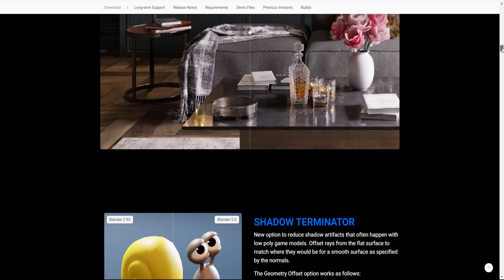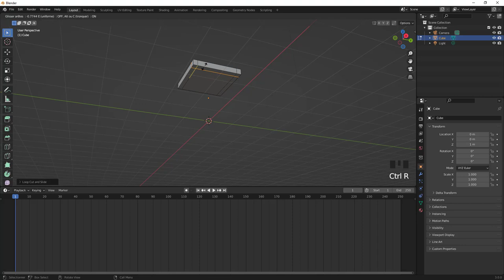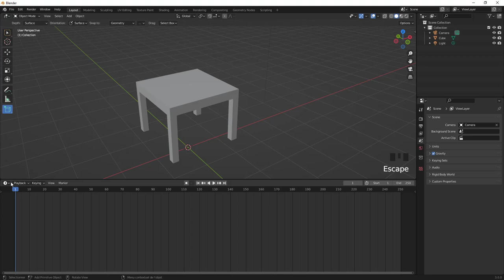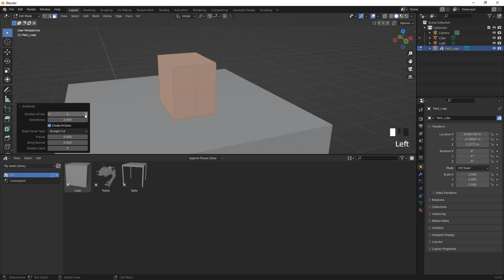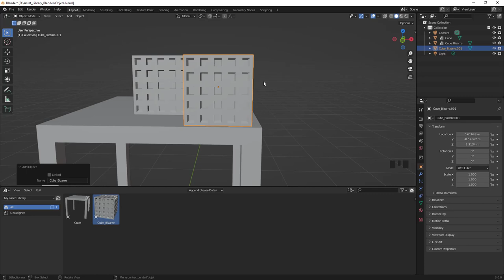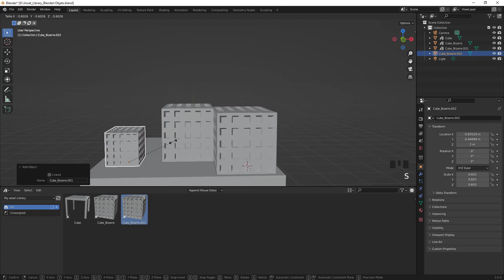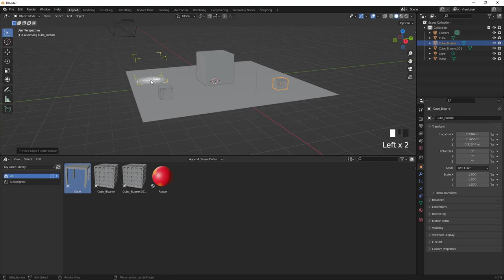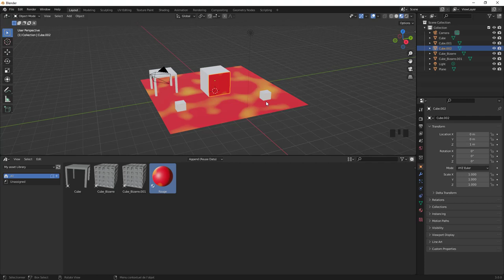Blender 3.0 - 02 - Asset Browser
Allez histoire de continuer dans les nouveautés sur Blender 3.0, cette fois-ci, on va se pencher sur une autre nouveauté qui se nomme Asset Browser.